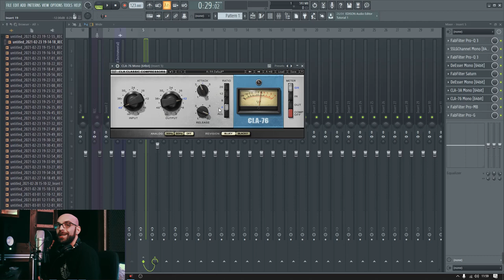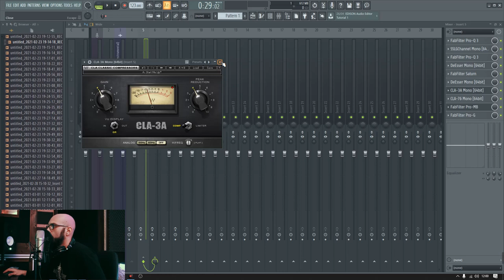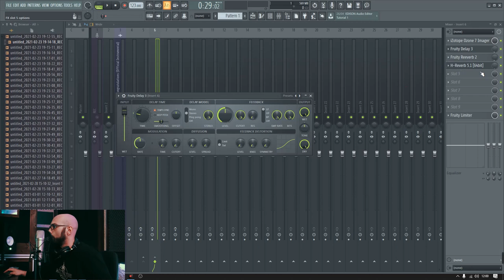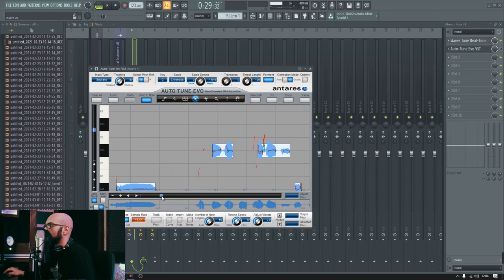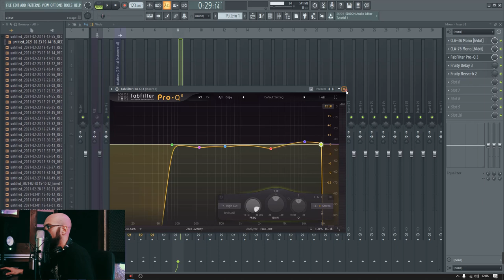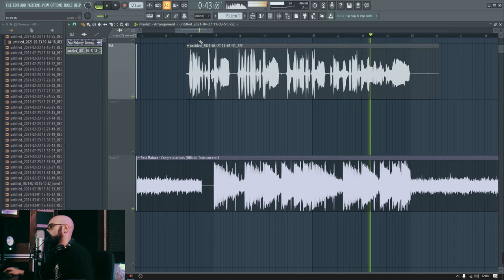IMPARIAMO L'AUTOTUNE CON STEFANO PAPIRO!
Il nostro Brian Fontana, alias STEFANO PAPIRO, ci spiega le basi della pulizia del suono e dell'autotune!

Segui MidCountry su Instagram per restare aggiornato su nuovi contenuti, news sullo studio, e per prenotare le tue sessioni di registrazione

Tutte le basi presenti in questo video sono prodotte dal nostro producer Brian Fontana